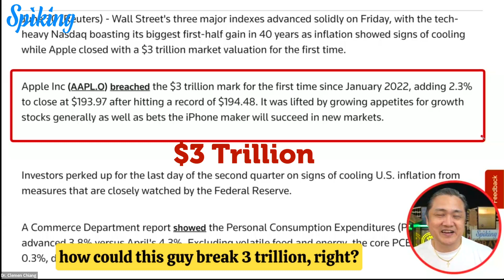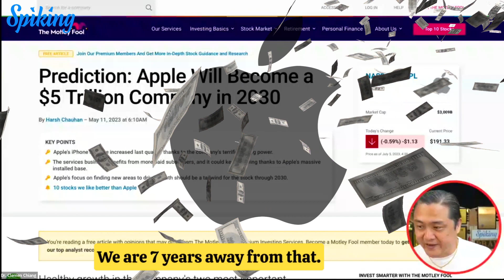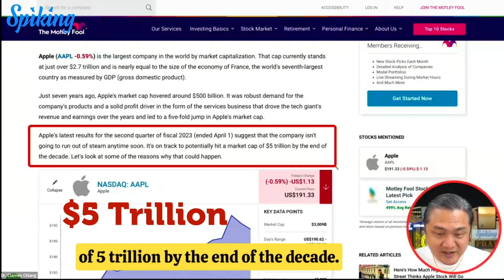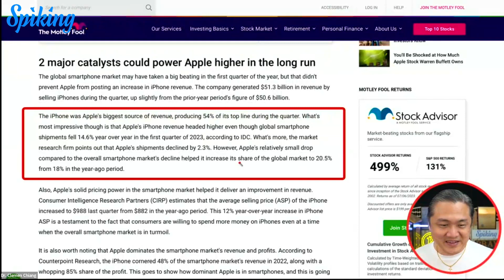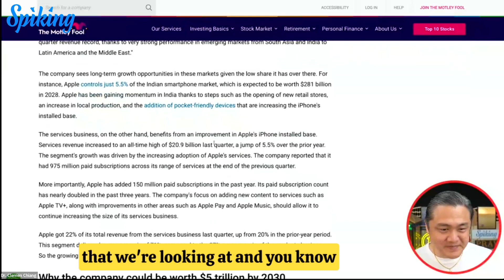#24 🍎💪 Apple broke 3 TRILLION!!! ⚡️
🌟💲 Apple Surpasses the Astonishing Milestone of 3 Trillion Dollars! 💲🌟

📈💼 Brace yourselves for the groundbreaking achievement of the tech giant Apple, as it scales unprecedented heights and becomes the first company to hit the remarkable valuation of 3 trillion dollars! 🚀💸

💪💼 Apple's extraordinary success is the result of its iconic products, user-friendly design, and a global community of loyal customers who continue to be captivated by its cutting-edge technology and seamless user experience. 🌟🙌

📈💲 This momentous achievement not only signifies Apple's unrivaled position in the tech industry but also highlights the immense potential and value of investing in groundbreaking technology companies. It's a testament to the power of innovation and the ever-evolving nature of the market. 💼🌈

📱💻 Share your thoughts on this remarkable feat and tag your Apple enthusiast friends who have been a part of this incredible journey. Together, let's appreciate the impact of Apple's vision and ingenuity! 🍎💪

👍 Let’s Connect!